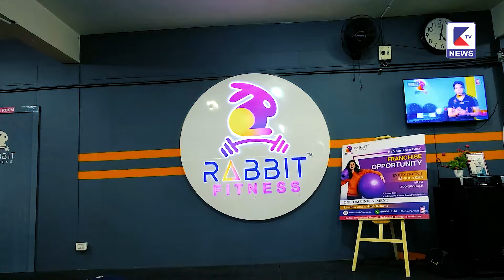కడప గడప లో ఫిట్ నెస్ గురూ.. rabit fitness